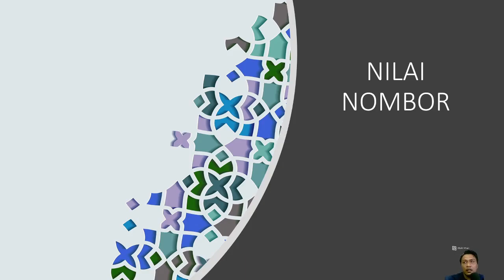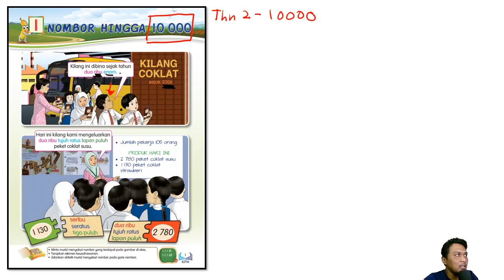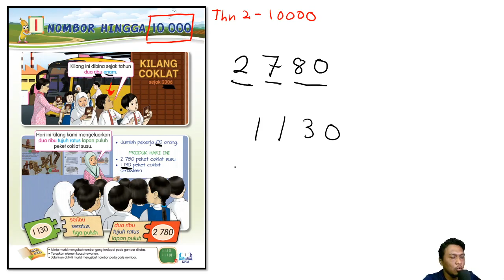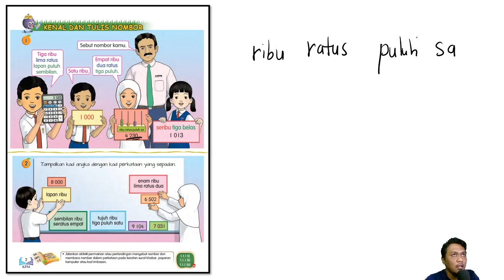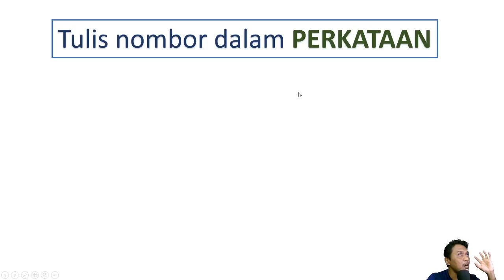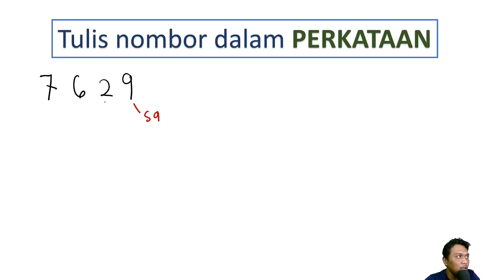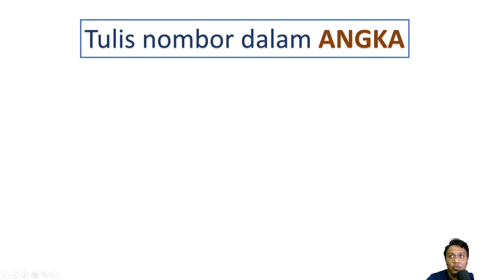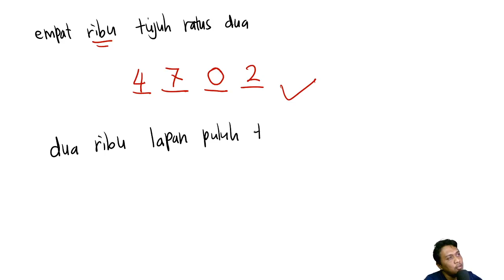Matematik Tahun 3 - Nilai nombor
Menyebut nombor dalam perkataan dan angka dengan betul